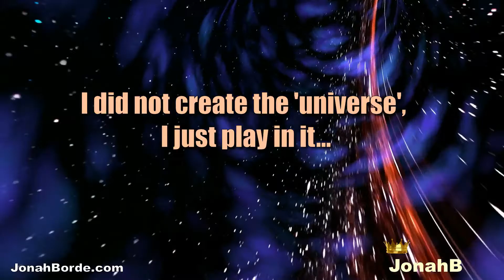Pet Rescue Saga Level 4413